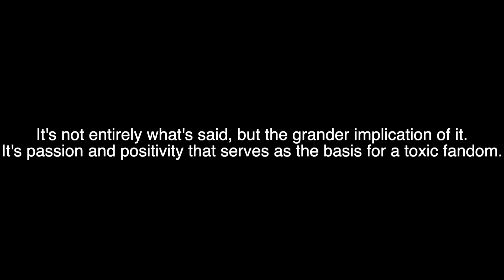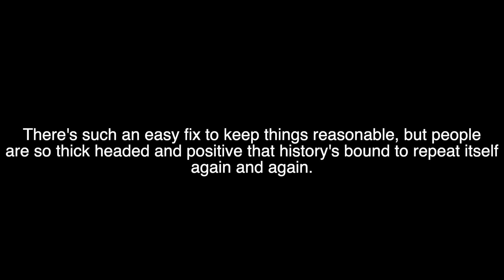I'm still convinced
You sure positive content and thinking is still the way to go?